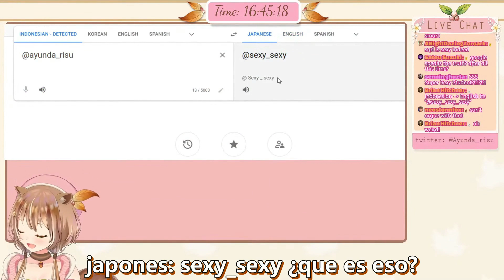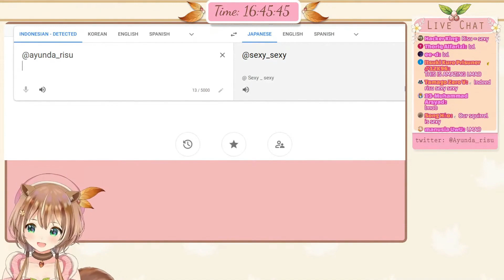El significado del nombre de Risu según google translate [Hololive] Sub español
Eres grande google traductor, todo un fan simp